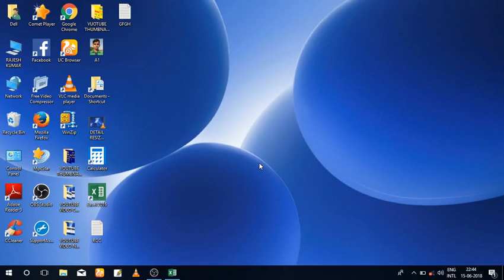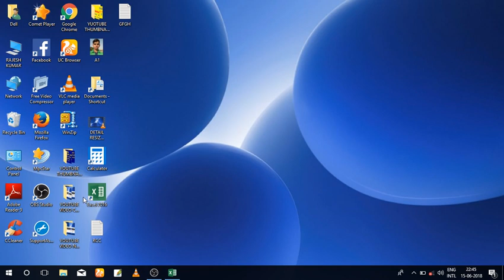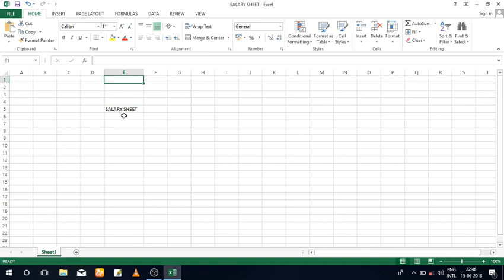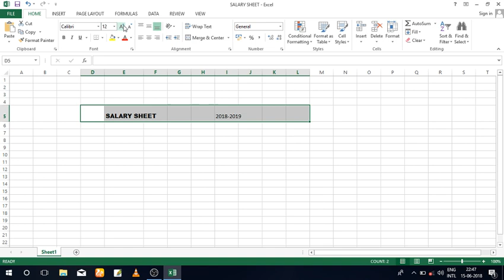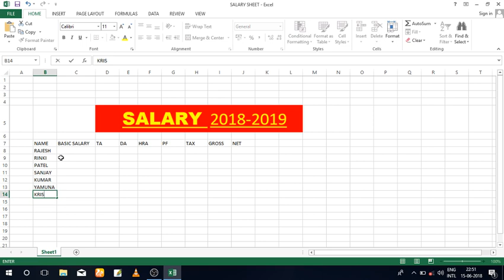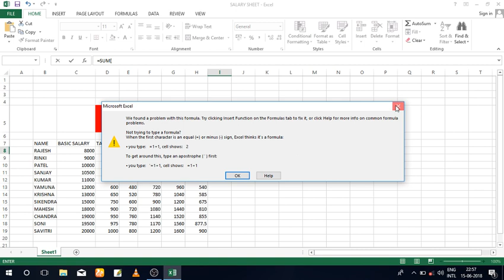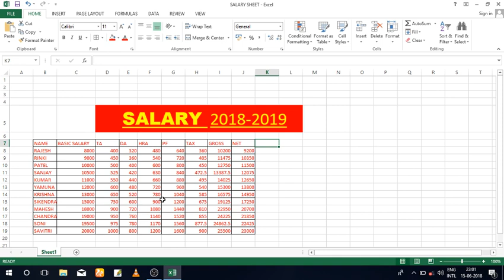MS EXCELL ME SALARY BEHTRIN TARIKE SE SALARY SHEET KAISE BANYE.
NAMASKAR FRIENDS HAMARE YOUTUBE CHANNEL ME AAPKA BAHUT BAHUT SWAGAT HAI FRIENDS IS VIDEO ME EXCELL ME SALARY SHEET  BANANE KE LIYE BATYE HUA HAI SO FRIENDS IS VIDEO KO LAST TAK JARUR DEKHE.